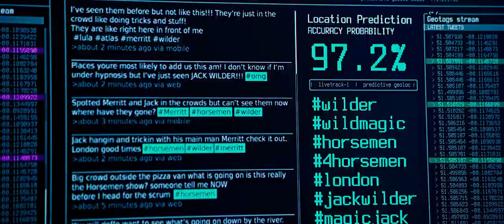Now You See Me 2 Best Sean [Movie clip]